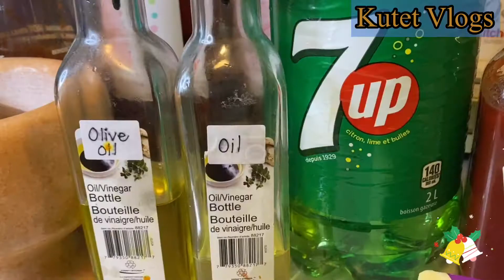How to Cook: My Own Version of Spicy Seafood Boil 2.0 (V22)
Kutet Vlogs updated version of How to Cook: My own version of Spicy Seafood Boil!